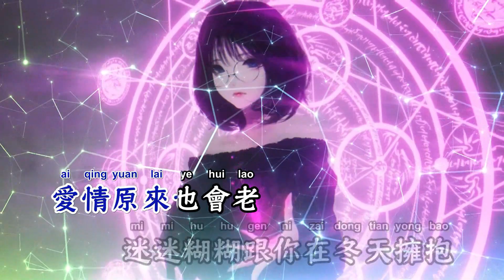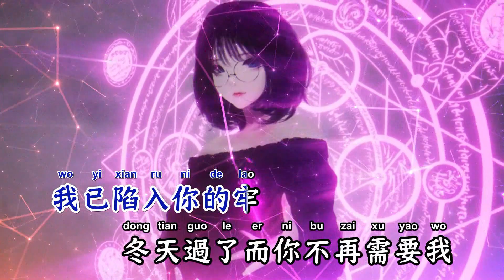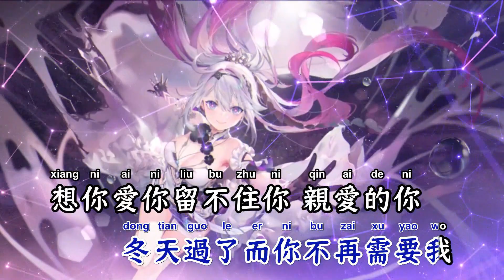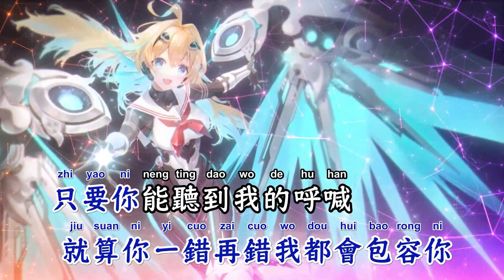包容(Bounce Rmx) - 郑源【备有伴奏版视频】